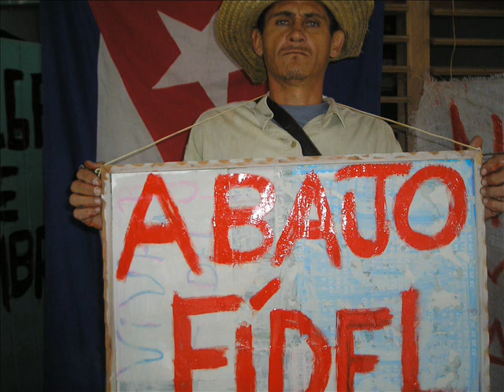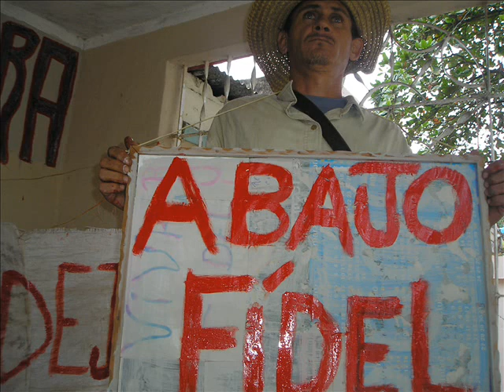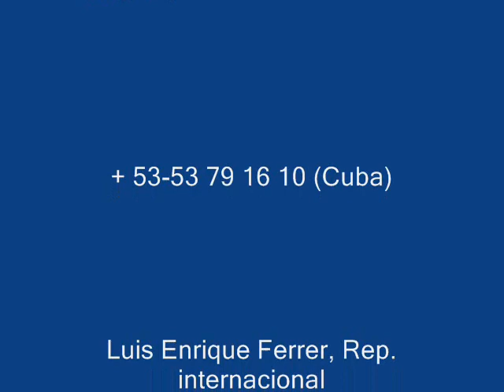Detienen a Jorge Cervantes, su esposa e hijos menores de edad